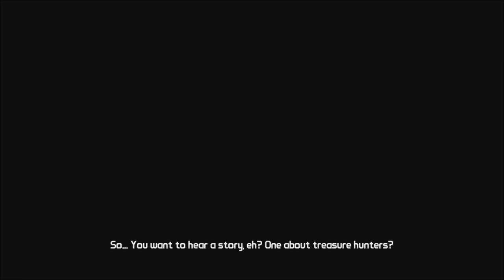Borderlands Series, Episode 1: GUNNIN' UP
We kick this shooter off right, in my first ever video for the original Borderlands!

Thumbnail credits include: Sinsays for Borderlands!